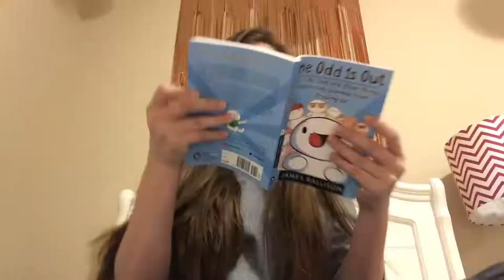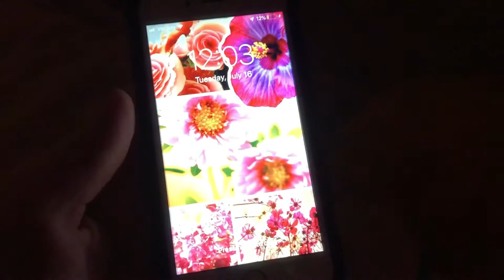SUMMER NIGHTLY ROUTINE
Hey! In this video I show you my chaotic nightly routine EXCLUSIVE FOR SUMMER! I know you’re getting the real deal right here Enjoy!